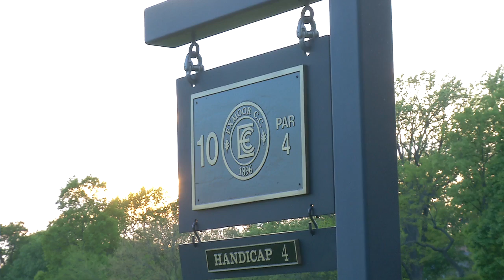Constellation feature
This video is about Constellation feature